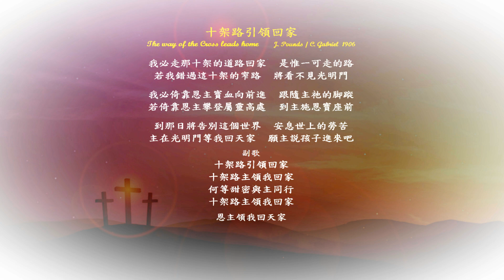十架路引領回家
十架路引領回家    The way of the Cross leads home
J. Pounds / C. Gabriel  1906
我必走那十架的道路回家  是惟一可走的路
若我錯過這十架的窄路  將看不見光明門

我必倚靠恩主寳血向前進  跟隨主祂的脚蹤
若倚靠恩主攀登屬靈高處  到主施恩寳座前

到那日將告別這個世界  安息世上的勞苦
主在光明門等我回天家  願主説孩子進來吧
副歌
十架路主領我回家
何等甜密與主同行
恩主領我回天家

Hymns BY   Charles H. Gabriel  (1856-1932)

I must needs go on in the blood sprinkled way,
The path that the Savior trod,
If I ever climb to the heights sublime,
Where the soul is at home with God.

Then I bid farewell to the way of the world,
To walk in it nevermore;
For the Lord says, "Come," and I seek my home
Where He waits at the open door.
Chorus:
The way of the cross leads home,
It is sweet to know as I onward go,